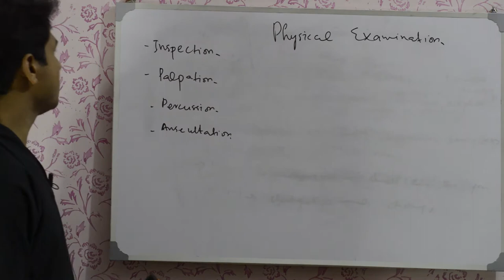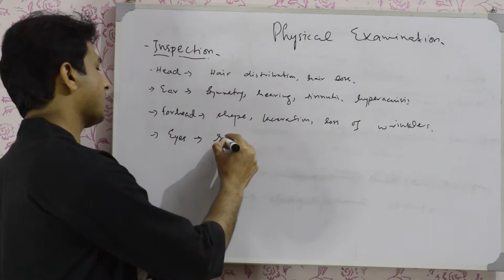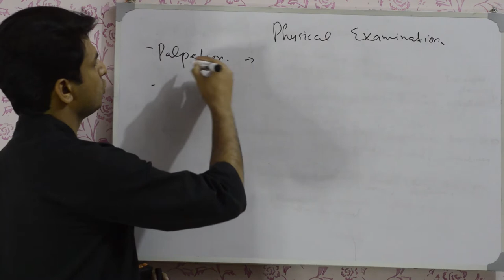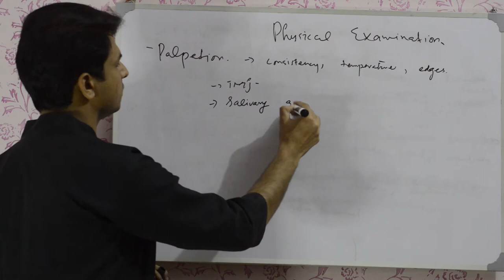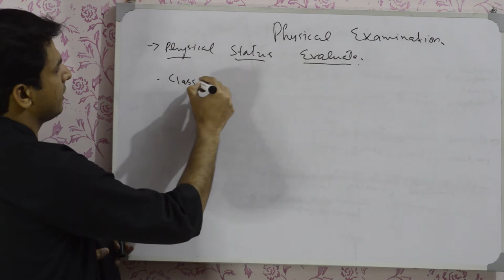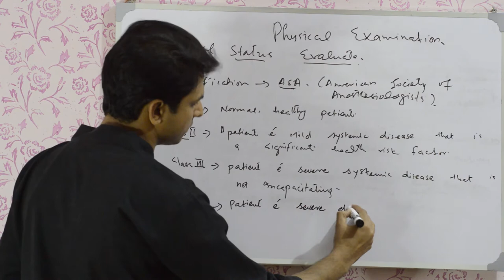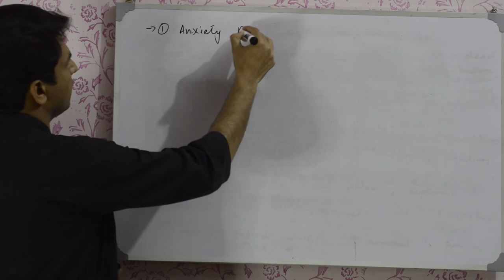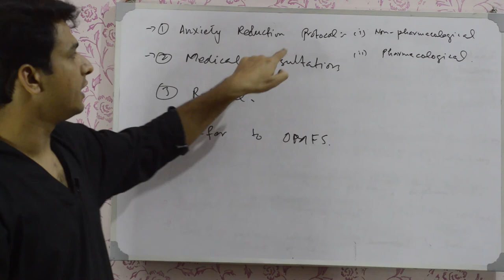02 Physical Examination | Preoperative Health Status Evaluation | Dr. Inqalab Fareed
Dr. Inqalab Fareed is resident oral and maxillofacial surgeon in Nishtar hospital Multan. He has done his bachelors from Nishtar Institute of Dentistry Multan.
This lecture series of Oral and Maxillofacial Surgery is based for Final Year dental students, dental graduates and residents of maxillofacial surgery.